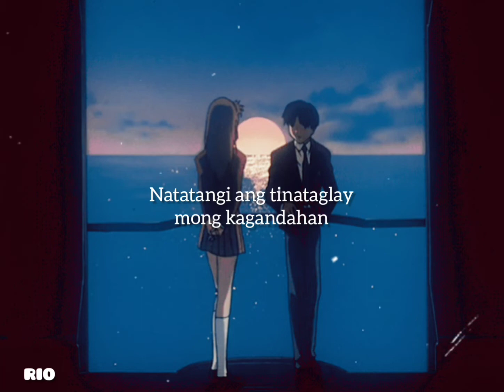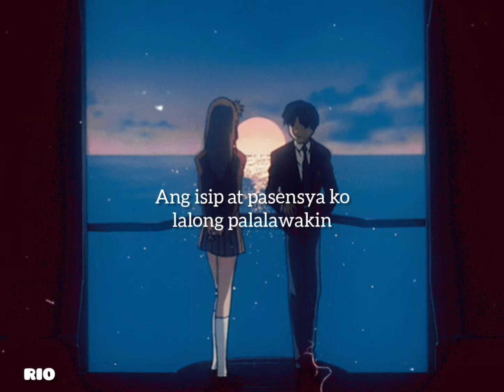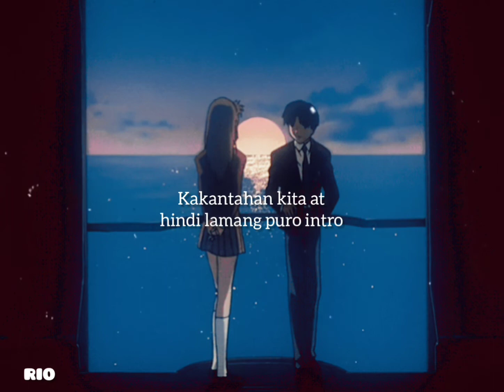Fallin by: Roi (Prod by: Eric Godlow)